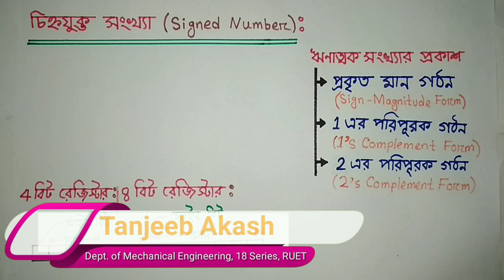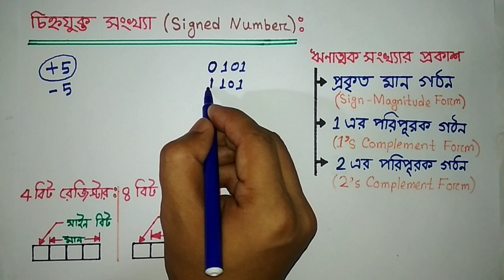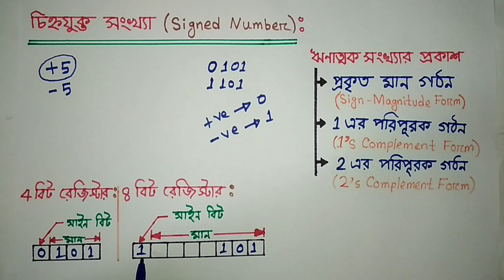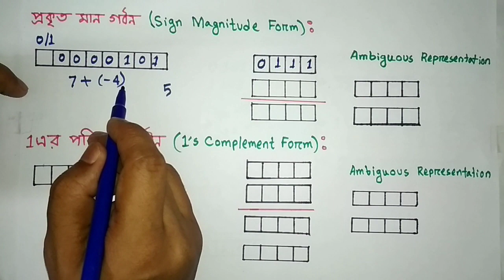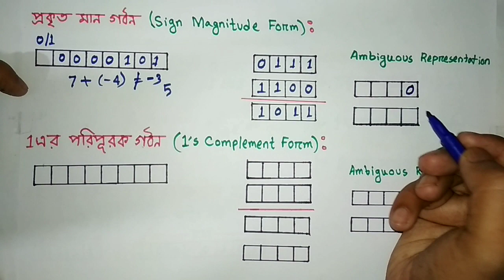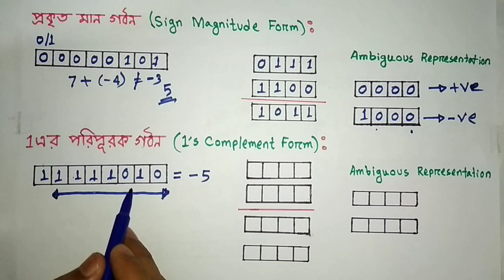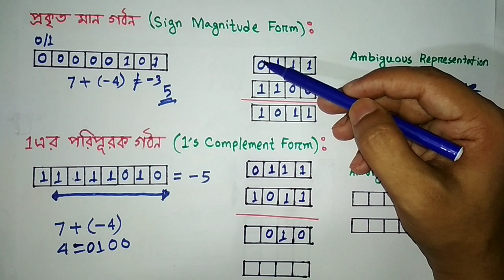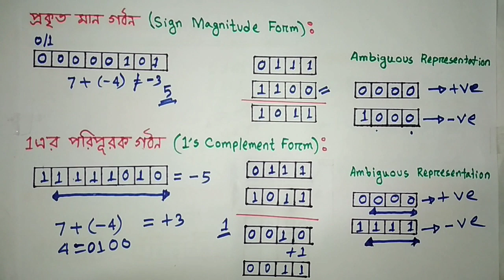08.Signed Number|Part-1|H.S.C.|ICT|Chapter 3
In this video you will know about Signed Number.After watching the video you will know the concept of sign-magnitude and 1's complement as well as the advantages and drawbacks of these form.In our next lecture we will cover 2's complement form.

The purpose of "Bidda Jog Aloy" is to know the world through technology at home. Currently, "Bidda Jog Aloy" is working on ninth-tenth and eleventh-twelfth grade academic studies.But we will enlarge our activities in future InShahAllah.